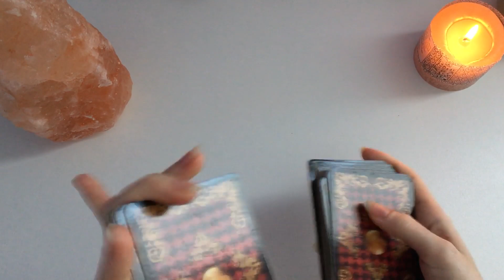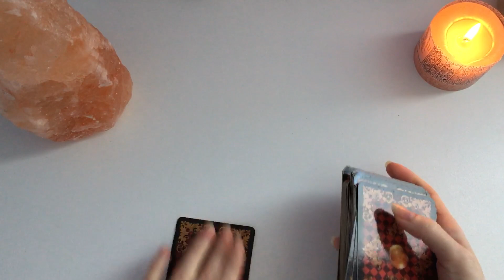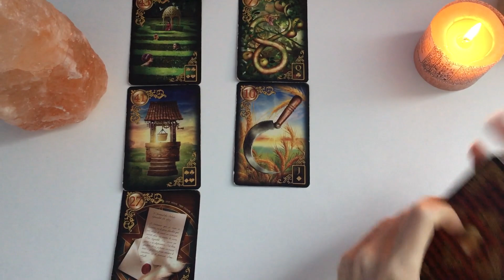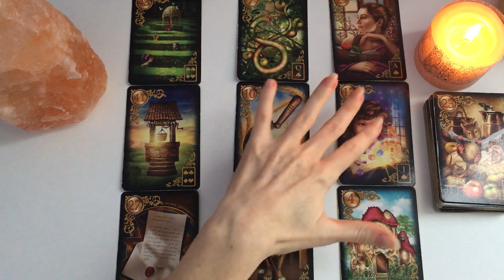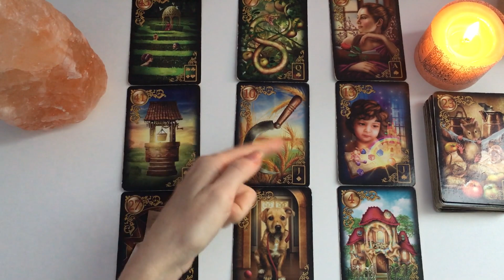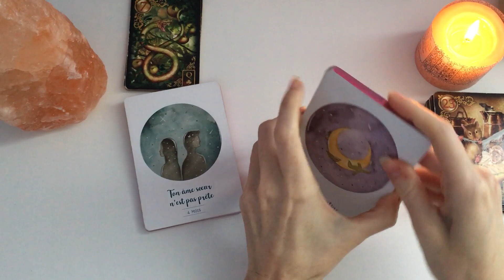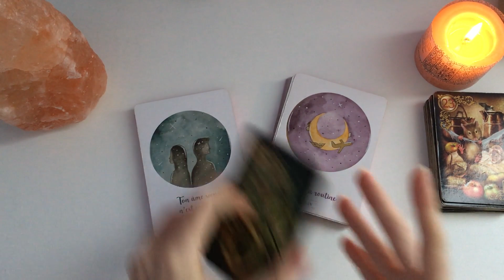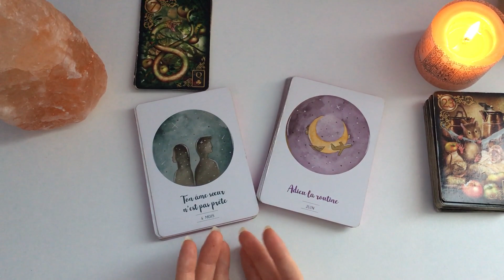💕Sagittaire général/sentimental💕1er au 15 mars 2021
Bonjour à tous Amis du signe du Sagittaire ♐️ et bienvenue sur ma chaine!

On se retrouve pour voir de quoi parlent vos énergies pour ce début de mois de mars #2021.🦋

Bye, bye!
🦋Mel.🦋